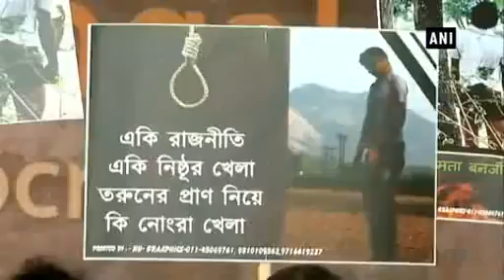Bengal BJP protests against Mamta Banerjee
Members of West Bengal Bharatiya Janata Party (BJP) gathered at national capital to protest against West Bengal Chief Minister Mamta Banerjee.